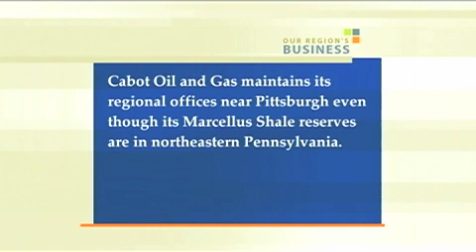Cabot Oil and Gas Expands Headquarters in North Fayette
Growth and and an expanding workforce has led Cabot Oil and Gas to consolidate its operations at a new headquarters facility in North Fayette. The 125 year-old company produces 1.5 billion cubic feet of natural gas daily from wells in eastern Pennsylvania. George Stark, the company's director of external affairs, explains why the Pittsburgh region was the obvious location to consolidate Cabot's headquarters even through drilling takes place on the other side of the state.